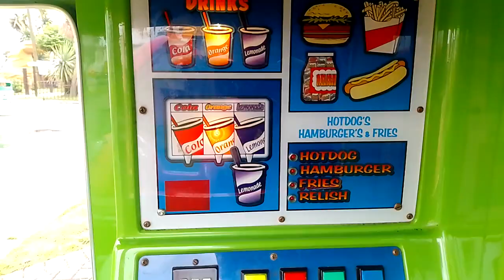RG Mitchell Hank's Hot Dog Van Kiddie Ride